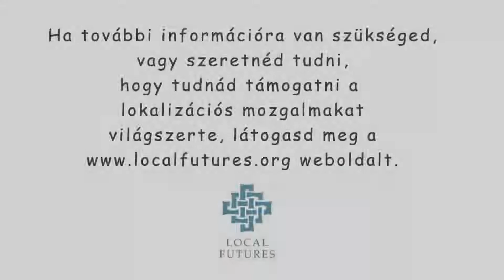Lokàlisan Cselekedni: a megoldás-sokszorozó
This animation provides an overview of localization in 2.5 minutes.

Magyar szöveg: Kincses István
Magyar hang: Fekete Éva
Hangmérnök: Baranya Tamás

Learn about how trade contributes to the insanity of the global economy